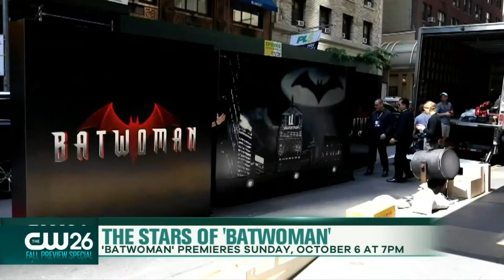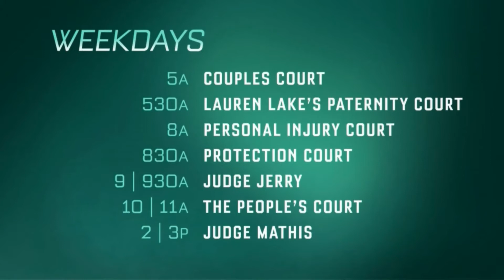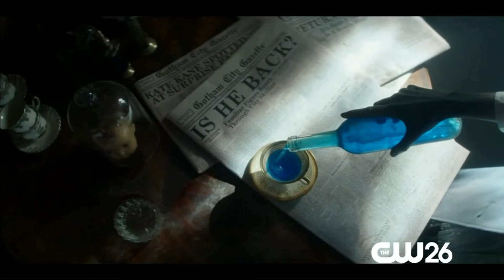The CW26 Fall Preview Special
A sneak peek into Chicago's new home for the CW. A look at new series "Batwoman" and "Nancy Drew", catch up with the stars of returning favorites "Supernatural" and "Black Lightning", behind the scenes on the set of "All American".